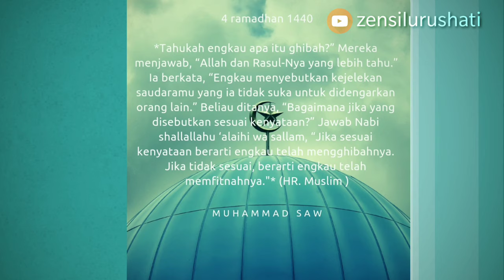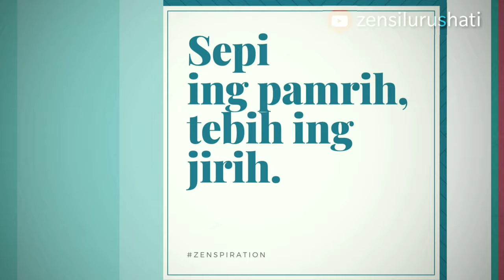Canva mash-up, a year art-work of mine...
The compilation of my art-work using canva app